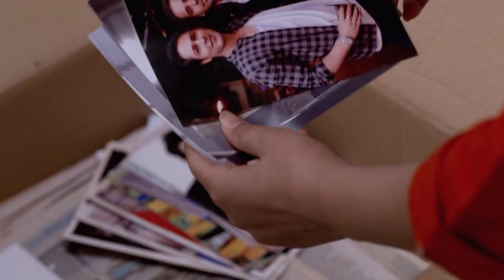مسلسل قلوب أنانية - حلقة 9 - زي الوان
شاهد هذه الحلقة كاملة من مسلسل قلوب أنانية على تطبيق وياك